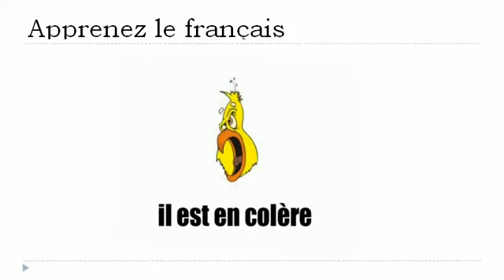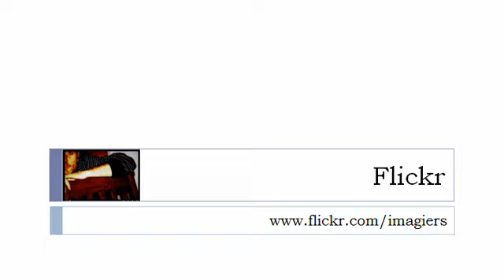Ranskan kurssi = Kuinka voitte